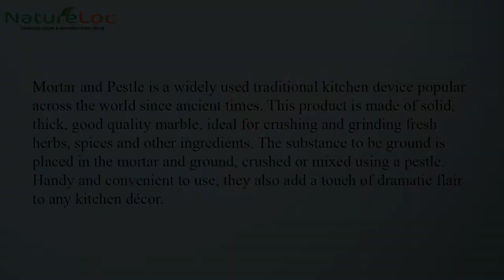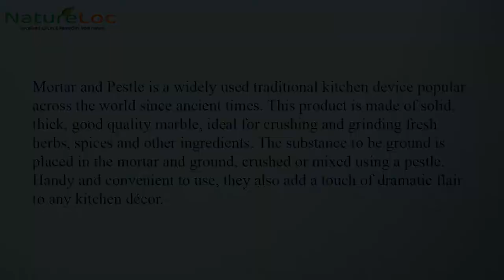4 Super Cool Old Generation Gadgets Which Has Become a Trend Today - NatureLoC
Tmes have changed where the old kitchenwares like Ammikallu, Mortar & Pestle and other stoneware products have been swapped for new Kitchenware products and redifined the kitchen workspace. Technology has converted our modest kitchen into a 'Super Speciality Kitchen'.

I am sure each and everyone of us have seen these tools in our kitchen, while growing up. Like vintage - these tools are now getting a facelift and finding places in several modern kitchens.

Given below are links of 4 Super cool old generation gadgets which is a must buy in your kitchen space. Check them out !!